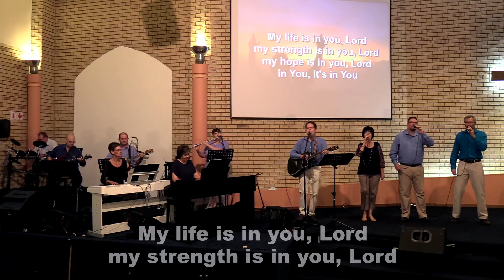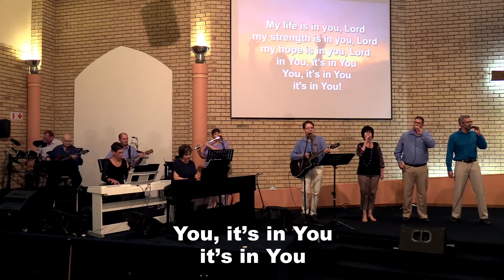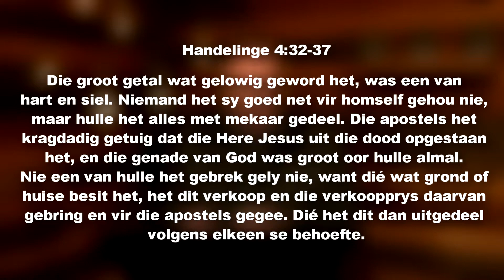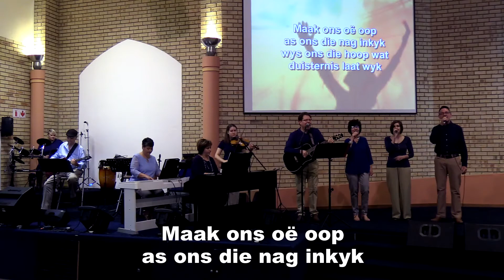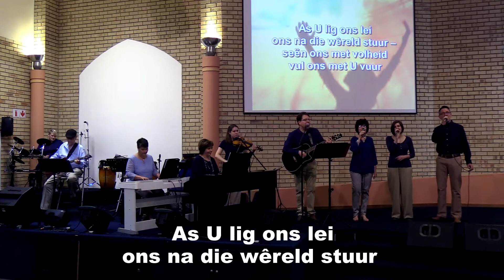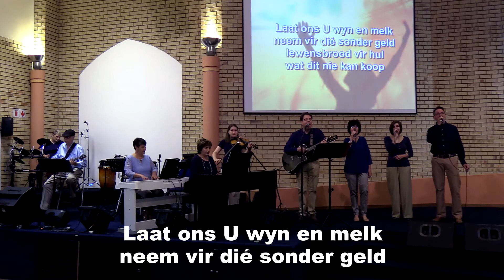NG Doringkruin - Boodskap Sondag 3 Julie 2022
'n Aanlyn boodskap van NG Doringkruin gelei deur ds Lombard van Niekerk.

Ds Lombard van Niekerk - 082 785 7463

Adres:
h/v Boekenhout en Knoppiesdoringstraat
Doringkruin
Klerksdorp